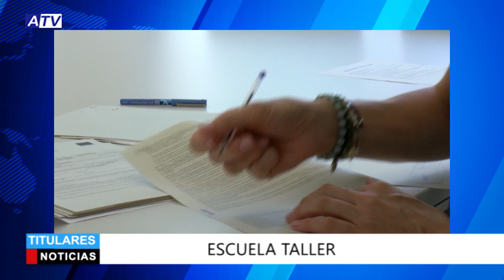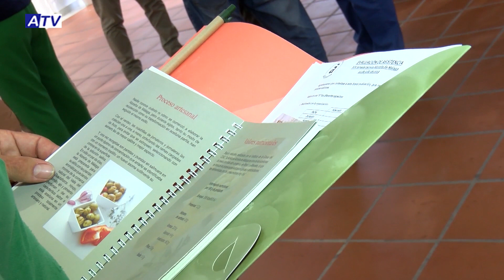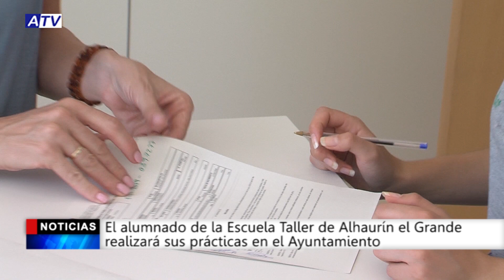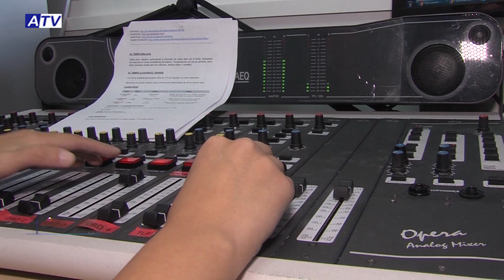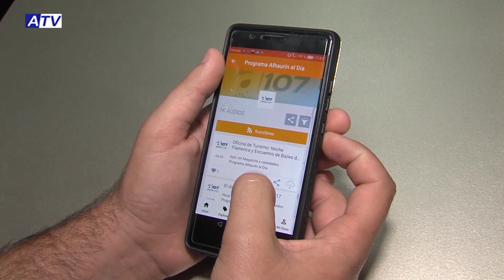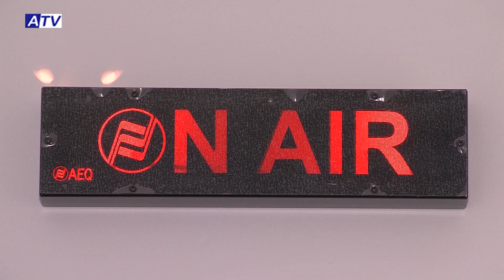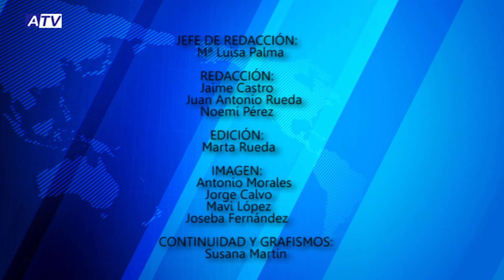NOTICIAS ATV 11 DE JULIO 2019 – ACTUALIDAD DE ALHAURÍN EL GRANDE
Noticias de Alhaurín el Grande. Actualidad del jueves 11 de julio de 2019 en el Informativo de ATV.

1. JORNADA TÉCNICA DE LA ACEITUNA ALOREÑA
Esta mañana en la Casa de la Cultura de Alhaurín el Grande han tenido lugar unas jornadas técnicas en torno al sector de la Aloreña que cada año organiza el Consejo Regulador de la Aceituna Aloreña de Málaga. Entre los puntos a tratar, se incluye una ponencia sobre (D.A.T.) Documento de Acompañamiento de Transporte de productos agrícolas, así como la importancia del Registro de Explotaciones Agrícolas y Forestales de Andalucía (REAFA), impartida desde la Consejería de Agricultura.

2. ESCUELA TALLER
Hoy se ha dado un nuevo paso dentro de la Escuela Taller de Alhaurín el Grande con la firma de los contratos para las prácticas que realizarán los alumnos durante los próximos meses en distintas dependencias del Ayuntamiento.

3. BOLILLO ITALIANO
La Casa de la Cultura de Alhaurín el Grande está acogiendo estos días un taller de bolillo italiano a cargo de Ernestina Marelli en el que maestras bolilleras de Granada, Sevilla, Huelva y Málaga están aprendiendo nuevas técnicas y compartiendo trabajo y experiencias.

4. DE EXCURSIÓN
El campamento de verano realizó en la mañana de ayer dos visitas diferentes. Por un lado, el grupo de primaria se desplazaron hasta el centro ocupacional fahala para trabajar con sus usuarios y por otro lado, el grupo de infantil vieron desde la cocina como se trabaja en Jose Miguel Pasteleros.